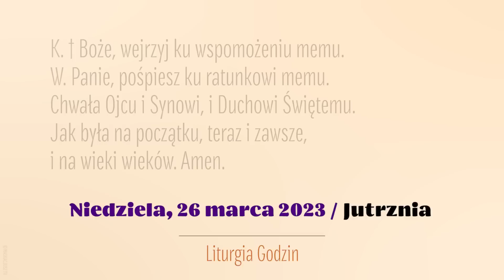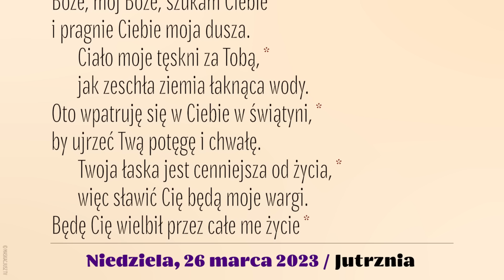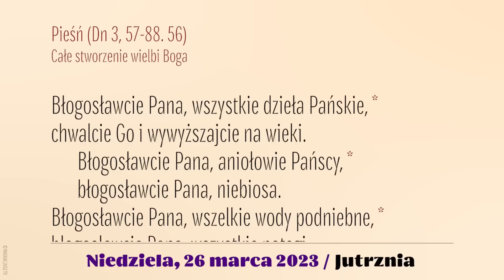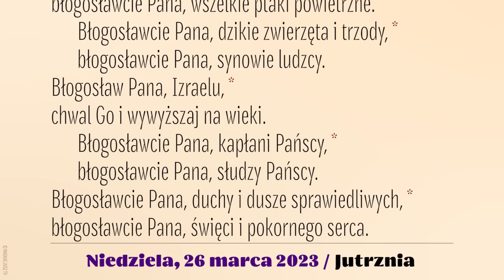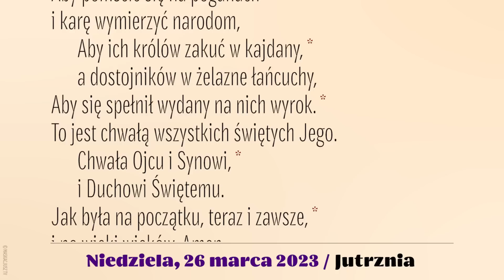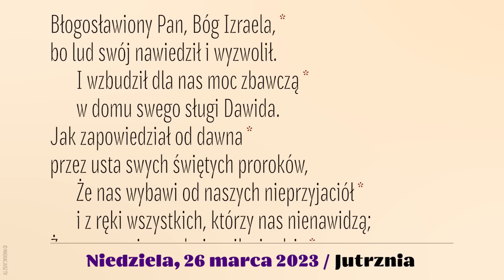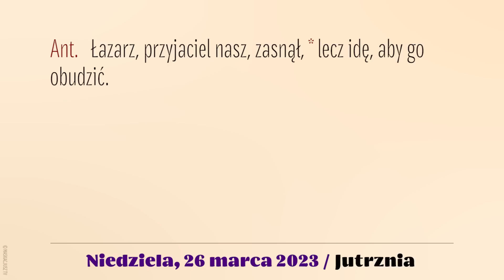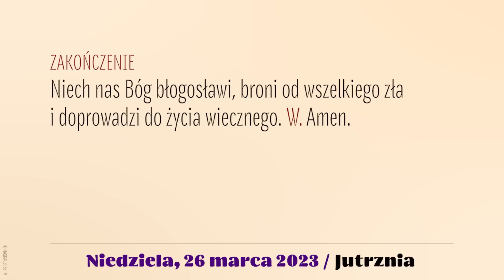Jutrznia | 26 marca 2023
Brewiarz | Jutrznia
26 marca 2023
V Niedziela Wielkiego Postu, rok A

Śpiew: Rafał Maciejewski
Lektor: Łukasz Głowacki
Montaż: MASKACJUSZ TV